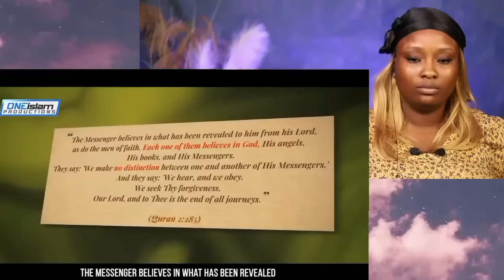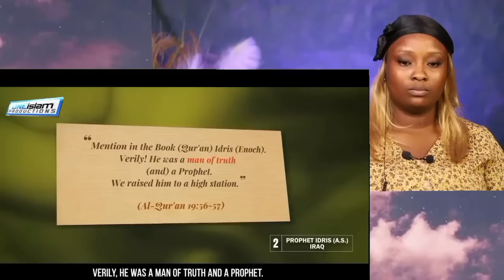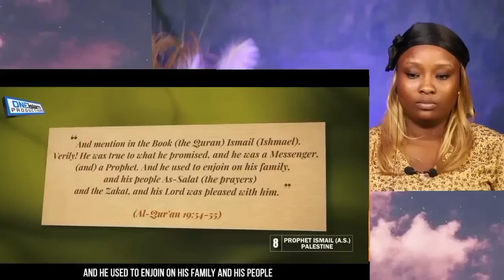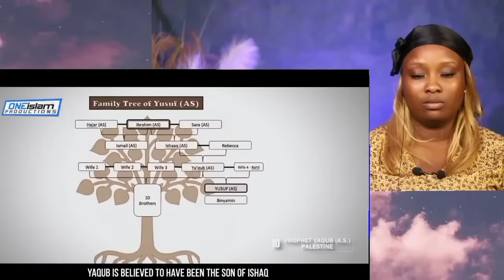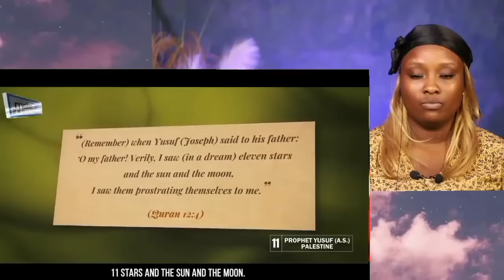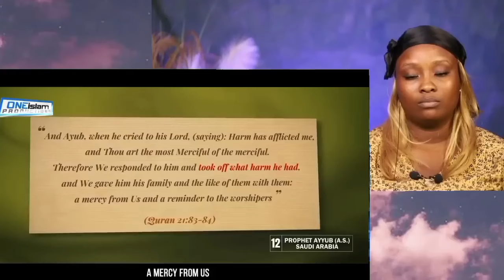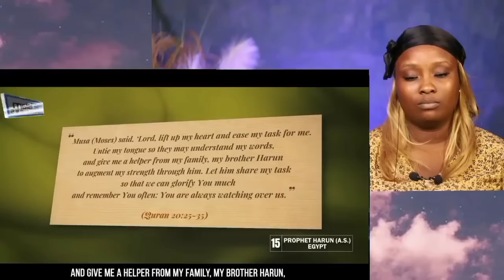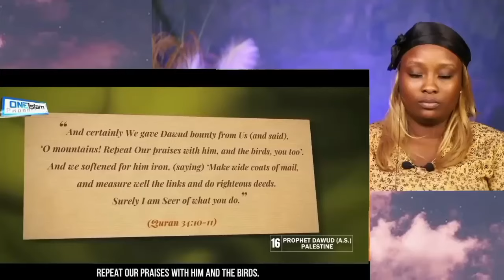The 25 Prophet In Islam (Wow! Totally Speechless) || Christian Reaction